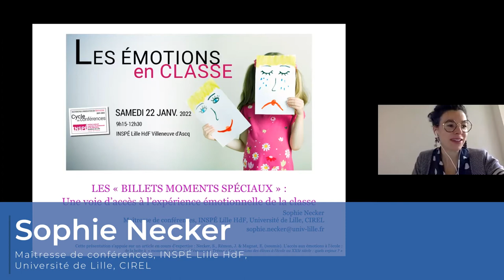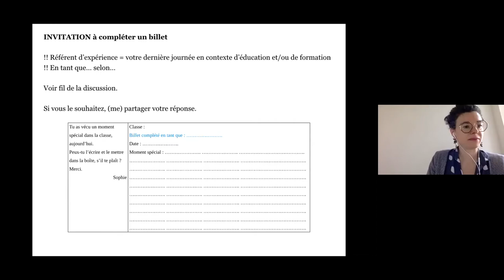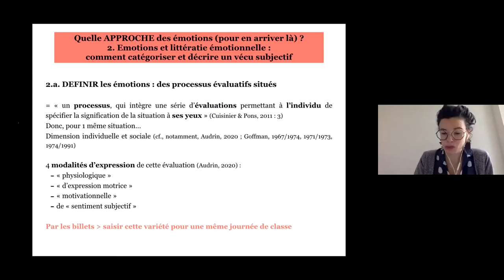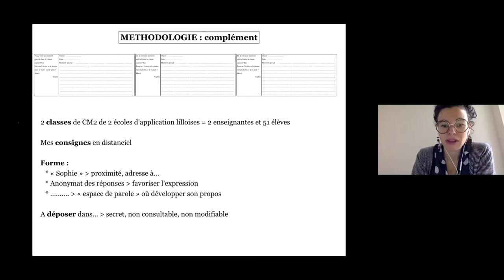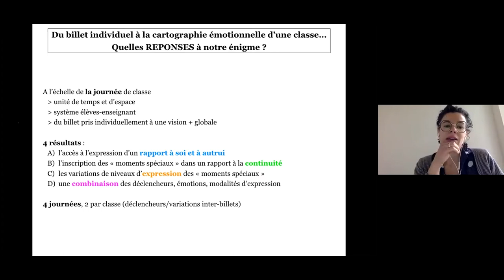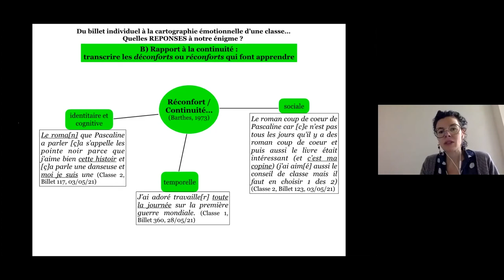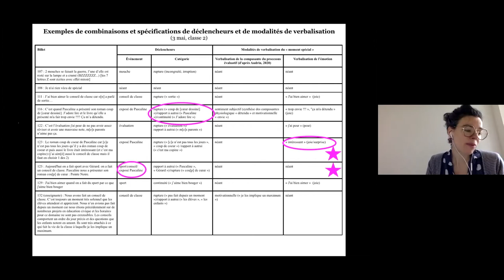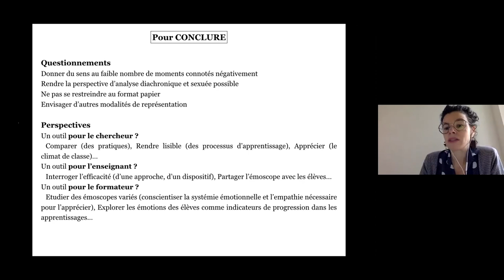Sophie Necker - Les émotions en classe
Les « billets moments spéciaux ». Une voie d’accès à l’expérience émotionnelle de la classe.
Sophie Necker, maîtresse de conférences, INSPÉ Lille HdF, Université de Lille, CIREL

Samedi 22 janvier 2022, site INSPÉ de Villeneuve d'Ascq